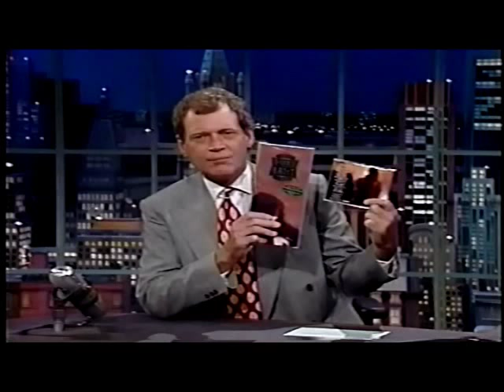Bonnie Raitt and Delbert McLinton - Good Man, Good Woman - Live on Letterman - 1992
Guest slide guitar - Steve Bruton?,
Guest Percussion - ?,
Paul Shaffer - Keyboads,
Will Lee - Bass,
Anton Fig - Drums,
Sid McGinnis - Guitar,